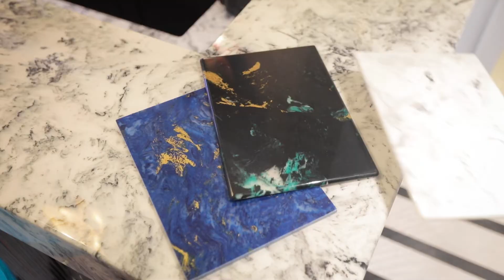Versital Promotional Video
MCCM were delighted to be invited down to the new Versital showroom in Bolton to shoot this overview video before they re-open their doors post-covid.